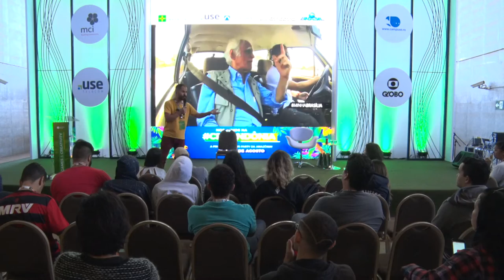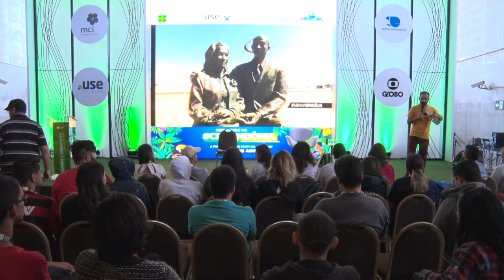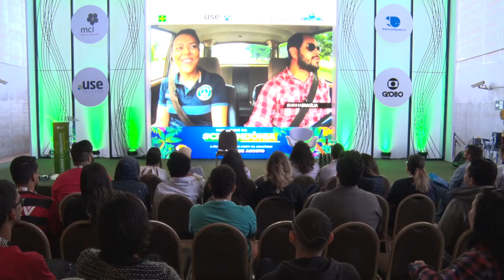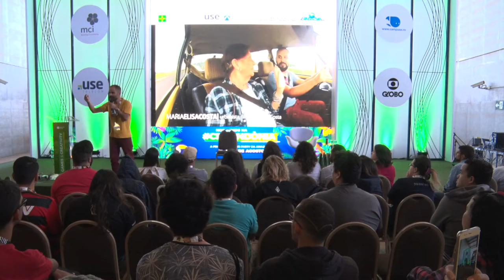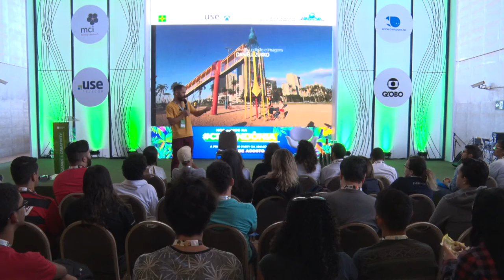CPBSB2 - Produção de conteúdo no YouTube: Relevância x Milhões de Views (case MinhaBrasília)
CPBSB2 - Games & Creativity - 28/06/2018 das 13h00 às 13h45 - Produção de conteúdo no YouTube: Relevância x Milhões de Views (case MinhaBrasília)

" O Youtube já deu a dica. A busca das marcas e dos anunciantes está cada vez mais voltada para a relevância do conteúdo. Chega de banheira de Nutella e de ""Trollar"" a namorada para conseguir milhões de views, as grandes marcas e anunciantes estão fugindo disso e buscando cada vez mais conteúdo de qualidade, pessoas e assuntos que possam fazer a diferença, e não um vídeo a mais. No século da criatividade, a busca desenfreada por likes e o crescimento dos influenciadores digitais nos mergulhou um grande mar de ""mais do mesmo"", onde tudo é válido. O Minhabrasilia é exemplo desta busca por relevância e mostra que uma boa ideia alcança cada vez mais as pessoas certas, as marcas certas e se mostra perene, em conteúdos que não se perdem nas timelines e que são únicos. Esta é a cara que o próprio YouTube está buscando. Daniel Zukko
Jornalista, consultor de marketing e criatividade, fotógrafo e músico. Apaixonado por Brasília, criador do MinhaBrasilia (programa em que celebridades e personalidades são entrevistadas dentro de uma VW Brasília pelas ruas de Brasília), guitarrista e cantor na banda ""Baby, meu Bem e os Brotos do Jacaré"", cover de Roberto Carlos